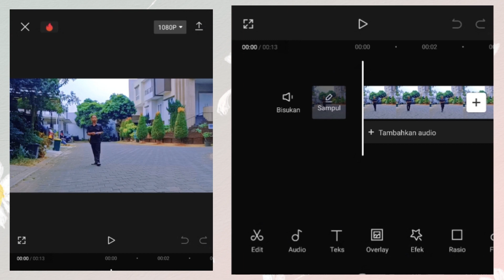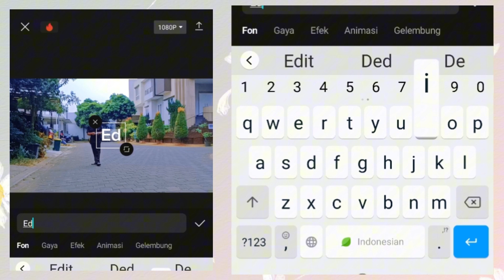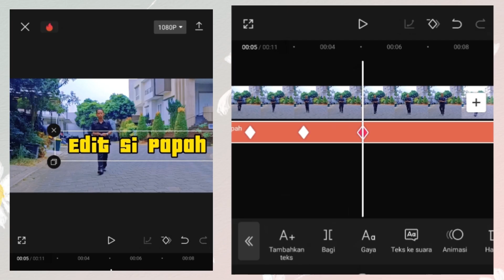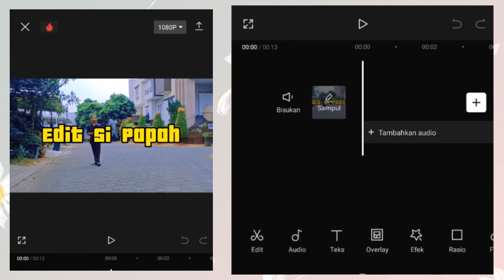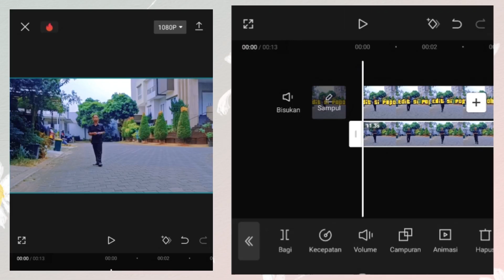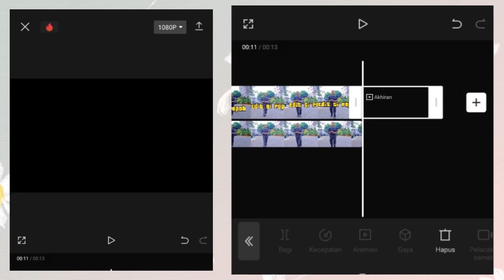Cara membuat teks Bergerak di Belakang Objek pakai Capcut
Cara membuat teks di Belakang Objek yang berbeda,karena teks kali ini bergerak.